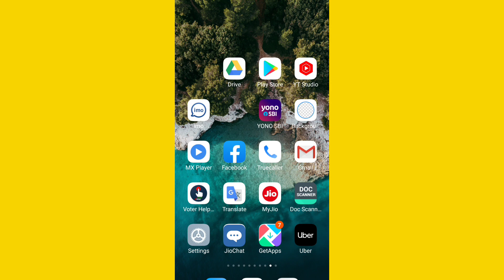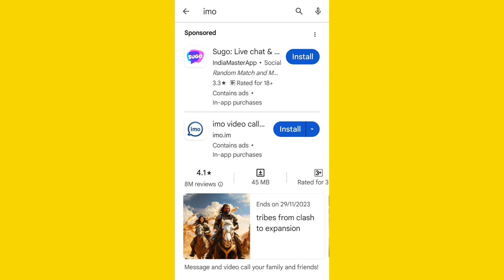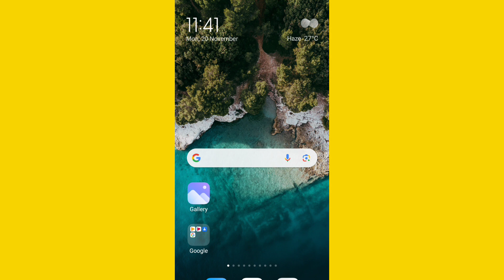Mobile Se app Delete kaise kare | kisi Bhi App ko kaise Delete Kiya jata hai